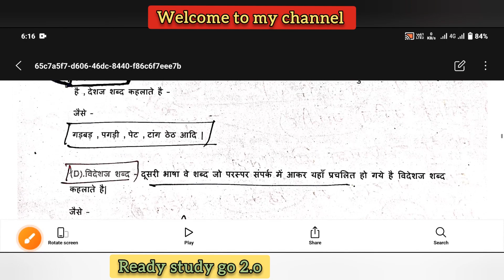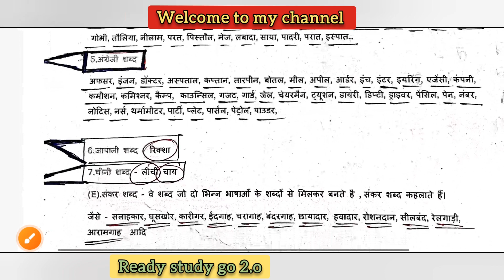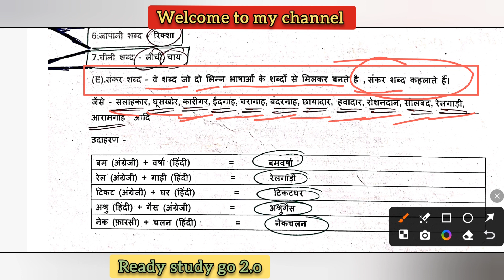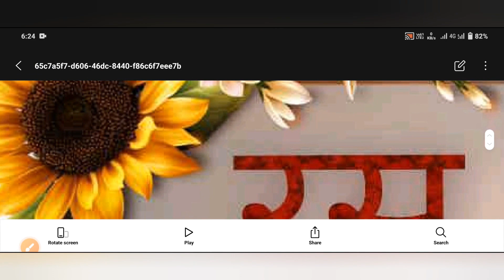उत्तर प्रदेश पुलिस परीक्षा|| 17-18 फरवरी 2024 ||देशज - विदेशज|| ट्रिक के साथ सीखे!